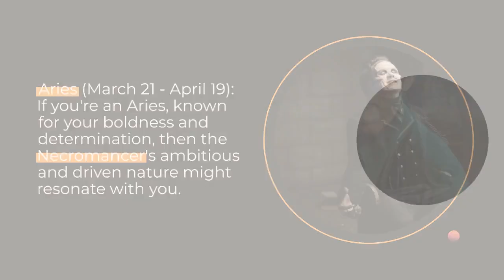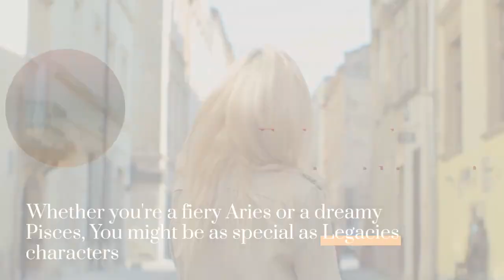Which Legacies Character Are You Based on Your Zodiac Sign? | Discover Your Supernatural Counterpart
Unleash your inner supernatural self with our exciting zodiac sign analysis in the Legacies universe! Find out which character from the popular TV series you resonate with based on your astrological sign. Prepare to dive into a world of vampires, werewolves, witches, and other mystical beings as we explore the traits and personalities of each zodiac sign and their corresponding Legacies character.

Whether you're a fiery Aries like Josie Saltzman, a mysterious Scorpio like Landon Kirby, or a compassionate Cancer like Hope Mikaelson, our in-depth analysis will reveal the uncanny similarities between your zodiac traits and those of the Legacies characters. Discover the strengths, weaknesses, and unique qualities that make each character shine within the magical world of Legacies.

In this video, we'll guide you through the zodiac signs, revealing which Legacies character embodies the essence of each astrological profile. Get ready for a fun and insightful journey as we combine astrology and Legacies lore to help you unlock your supernatural counterpart.

Are you a match for the cunning and strategic Lizzie Saltzman or the fiercely loyal Rafael Waithe? Perhaps you align with the determined and resilient MG or the rebellious and independent Jed. Tune in to find out!

Join the conversation in the comments section, share your zodiac sign and the Legacies character you relate to the most, and connect with other fans who have discovered their supernatural counterparts.

Unlock the secrets of your zodiac sign and embrace your inner Legacies character as we embark on this thrilling journey together!